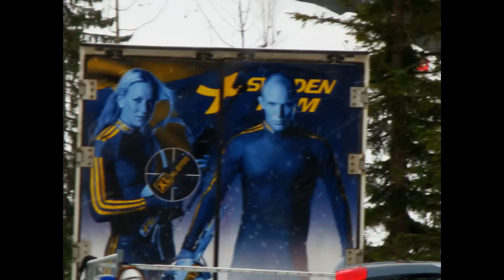Tack Helena Ekholm!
A tribute to the great biathlete Helena Ekholm.
En hyllning till den store skidskytt Helena Ekholm.